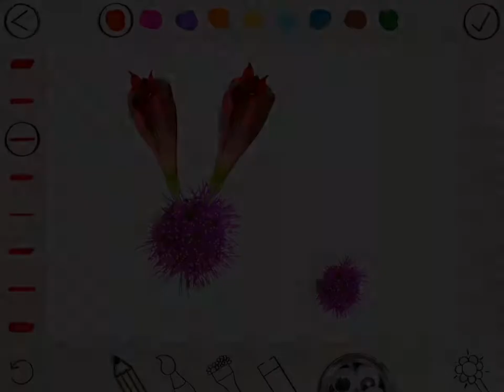Tiny Nature Artist - App Preview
Could that leaf be a dinosaur, a bug or perhaps a duck? Is that rock a little dog or a monkey scratching his belly? Make art with objects from nature in this simple and often hilarious art activity game. Featuring stunning macro photography, interactive googly eyes and a special nature brush, the only limit is your imagination!

Coming Soon to the App Store!